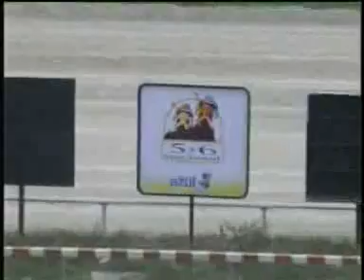1ERA CARRERA DOM 26 FEB LA RINCONADA